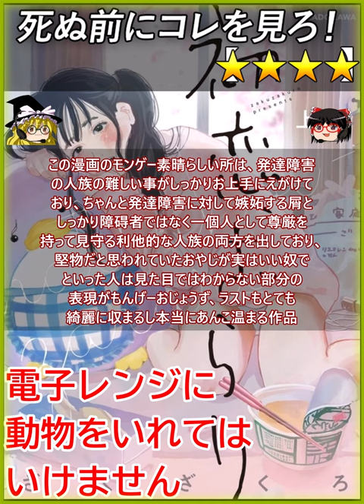【★★★★】初恋、ざらり【死ぬ前にコレを見ろ レビュー あらすじ】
0:00 【あらすじ レビュー】
初恋、ざらり、☆4

ゆるい知能障害を持っている人族の
器量の良い雌は、雄にいいよられると
自分の価値はおせっせしかないといわ
ゆる安い女をしてしまう、いろいろ
あって昼の仕事についたが、空気を
読めないので、髪を結べというのが
短くたくし上げろという意図だと理解
出来ずに衝突したりしますという
マンガ

うちらは『電子レンジに動物をいれてはい
けません』という世界のおまんじゅうだか
らこういうあいまいな表現が許せないのぜ

『作業中は髪を巻き込まれない様にしましょう』
かくのが合理的だし、髪を結べなんて曖昧
な表現しておいて空気を読んで理解しろ
だとか言うのがジパングの詫び錆だからね

そうする事で、一部から多数は空気を読んで
くれるのでいちいち電子レンジに生き物を
入れてはいけませんって書くコストだったり
個別に対応する社会全体のコストが下がるのぜ

そのぶんこういった人族は底辺に追いやられる
のぜ

そんな社会全体の利便性を追求する事で不利益
を被る人族のシナリオ

この漫画のモンゲー素晴らしい所は、発達障害
の人族の難しい事がしっかりお上手にえがけて
おり、ちゃんと発達障害に対して嫉妬する屑と
しっかり障碍者ではなく一個人として尊厳を
持って見守る利他的な人族の両方を出しており、
堅物だと思われていたおやじが実はいい奴で
といった人は見た目ではわからない部分の
表現がもんげーおじょうず、ラストもとても
綺麗に収まるし本当にあんこ温まる作品

最後に,
アスペ持ちの人族は同調圧力の強いジパングだ
ととかく生きずらいけど、生き物をレンジに
いれてはいけませんのような国だったらもっと
自由に自分を表現して自由に生きられるから
自分の住んでいる国に固執しないで外の国に
出るといいよ

ジパングという国は特異な個体やアスペに
とてもやさしくない国なのぜ、だからアスペの
生きずらさはアスペのせいじゃなくてジパング
の国が持っている文化のせいなのぜ、必死に
頑張って海外に脱出するといいのぜ

【注意 - NOTE】
Let's play !! - ゲーム実況